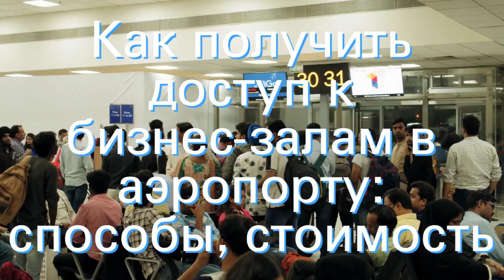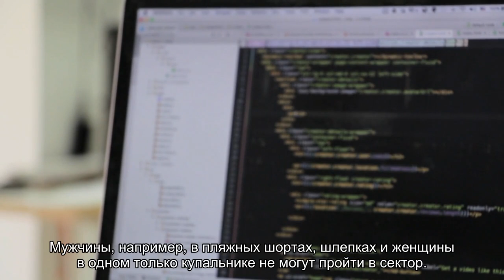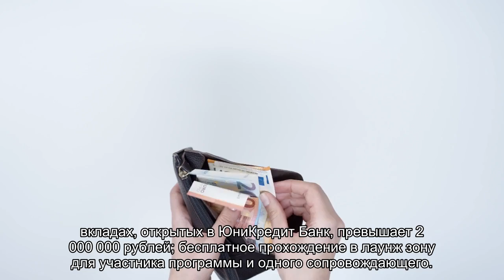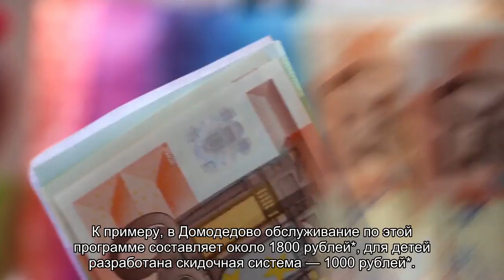Как получить доступ к бизнес-залам в аэропорту: способы, стоимость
Что нужно для доступа к vip и бизнес-залам аэропортов Мира. Как получить карту Приорити пасс, сколько это стоит и какие преимущества открывает. Описание залов, расположение и предоставляемые услуги, интернет.